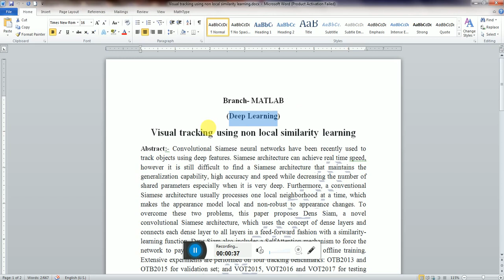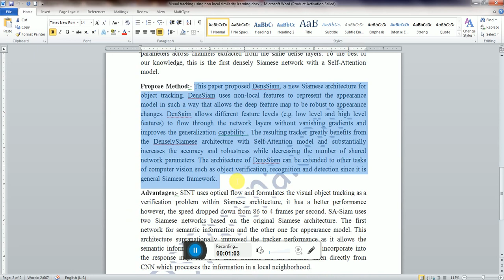Visual tracking using non local similarity learning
🎯 Explore the cutting-edge world of visual tracking with our latest video! 🚀

Join us on a thrilling journey into the realm of non-local similarity learning, where we unravel the secrets of how modern computer vision systems track objects with astonishing precision. 🎥👁️

In this video, we'll break down the complex concepts of visual tracking and non-local similarity learning into easily digestible nuggets of knowledge. Discover how this technology enables computers to "see" and follow objects in real-time, making it invaluable in a wide range of applications, from autonomous vehicles to surveillance systems. Our expert presenters will guide you through the fundamentals, share real-world examples, and showcase the incredible advancements that have been made in this field. 📈

Whether you're an AI enthusiast, a developer, or just curious about the magic behind visual tracking, this video is packed with insights and demonstrations that will leave you inspired and informed. 📡🔍💡